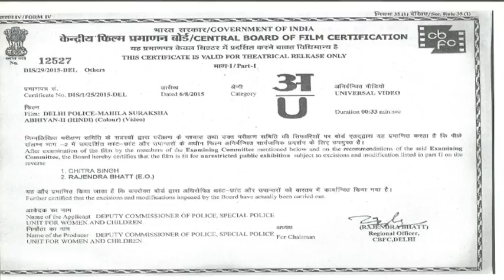Your alertness is the bliss for your daughter.